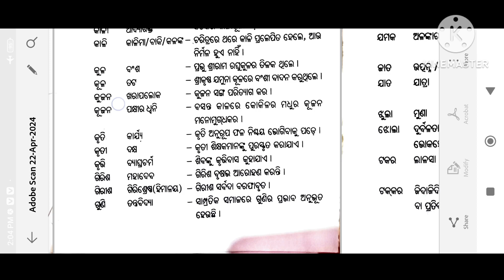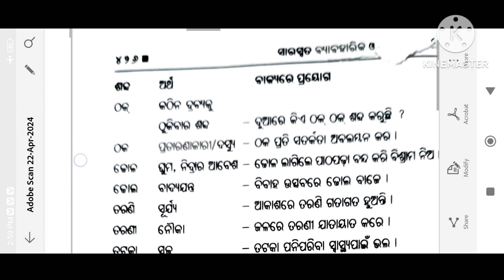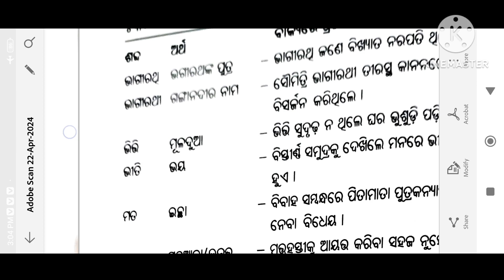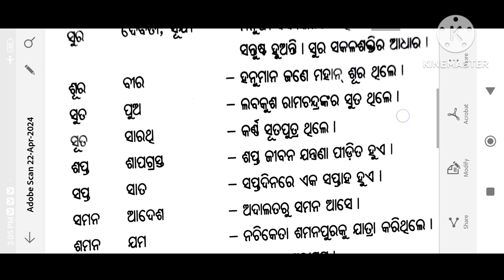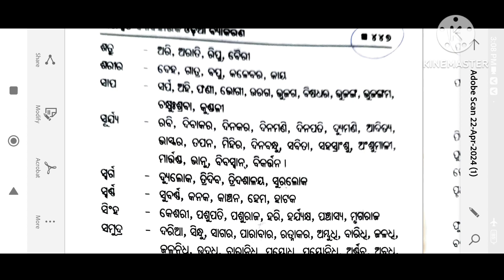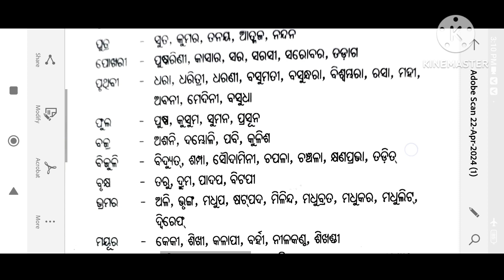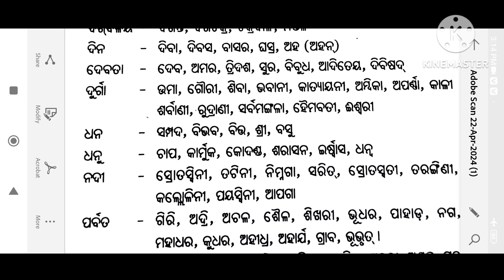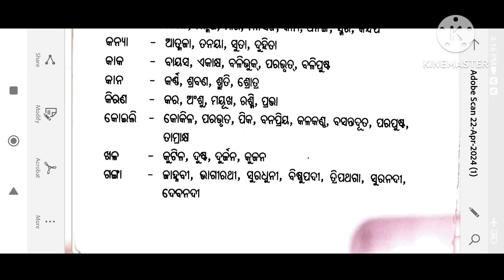23 April 2024ଓଡିଆ ବ୍ୟାକରଣ -# FORESTGUARD, LI, OSSSC, OSSC,# RI, ARI, AMIN, ICDS, CGL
ଓଡିଆ ବ୍ୟାକରଣ  -ସନ୍ଧିpart-2 # FORESTGUARD, LI, OSSSC, OSSC,# RI, ARI, AMIN, ICDS, CGL